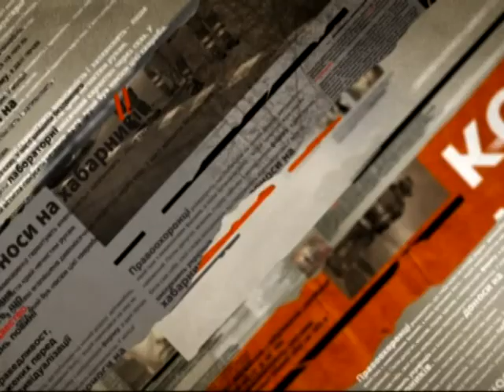В деле Бориса Немцова появился пятый подозреваемый - Чрезвычайные новости, 09.03